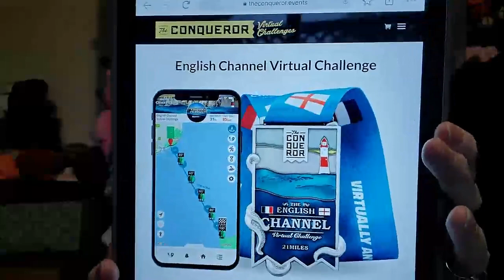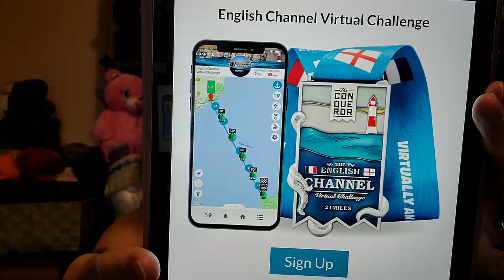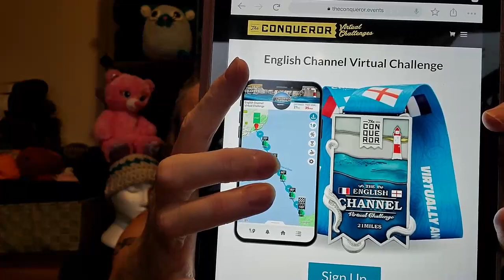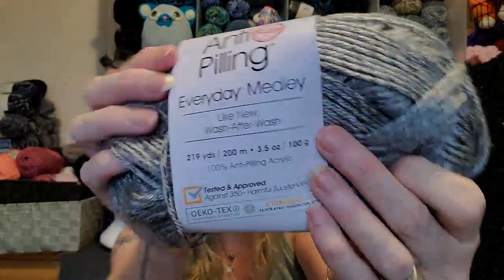Vlog 138~What the??.....I made a.......Sir.PooMouse????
Cawing Crow Creations

Amazon Canada Double sided hooks
Amazon USA Double Sided Hooks

                                           Sandy Clark
                                           Nanaimo, BC
                                              V9R 6X6